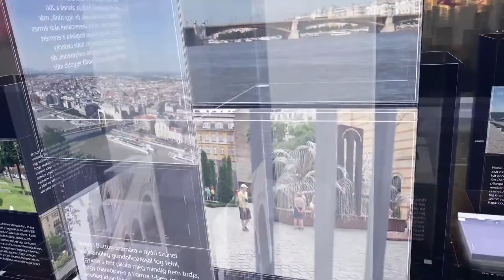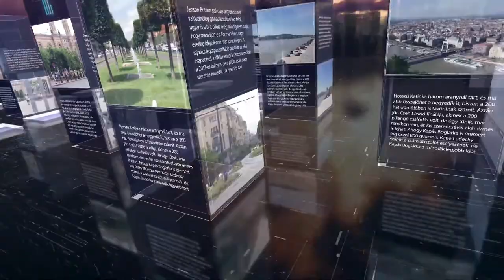Székely Sándor: Mi az egyenlőségért küzdünk, ez érvényesüljön a pártok frakcióalakításakor is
HETI TV 2021. október 21.